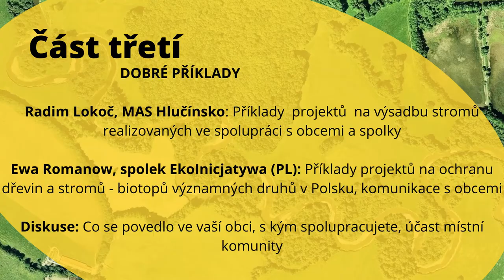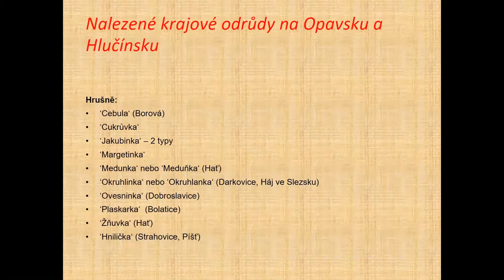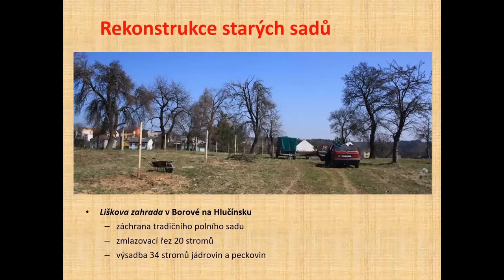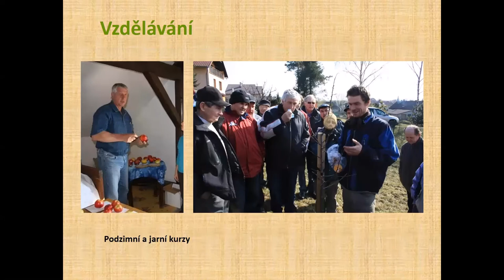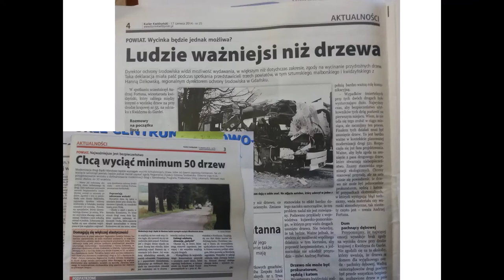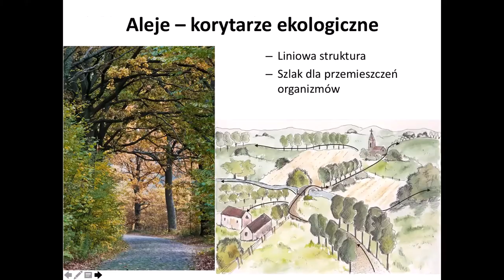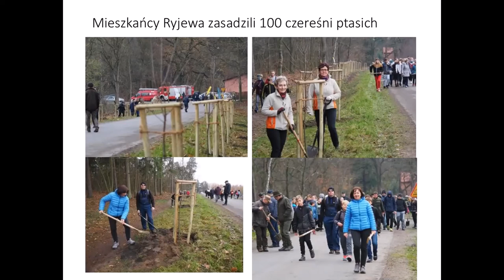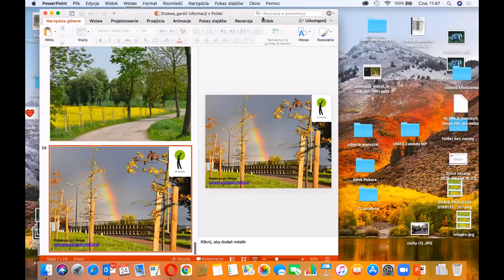Seminář Poodří žije Společně pro krajinu (3. část)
První ze série seminářů pro starostky a starosty, úředníky, správce infrastruktury i spolky. Co už děláme a co ještě můžeme udělat pro krajinu, ve které žijeme.

Část třetí: Dobré příklady

Michal Slezák, SFŽP: Podpora výsadeb stromů z Národního programu Životní prostředí SFŽP ČR

Radim Jarošek, AOPK ČR - Správa CHKO Poodří: Dotační tituly pro ochranu biodiverzity a výsadbu stromů

Akci v rámci projektu Ochrana páchníka hnědého v EVL Poodří podpořila Evropská unie z programu LIFE a Ministerstvo živtoního prostředí ČR.